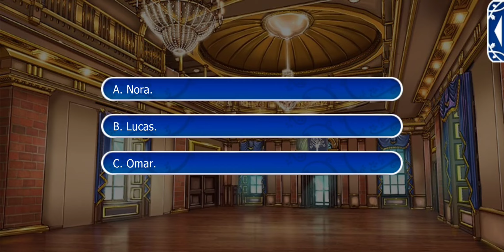Lovestruck: Ever After Academy - Ezra Wolf S2E12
Ezra Season 2:

It seems like Ezra is destined to torture you. One minute he's tender and the next he's gone off into the woods again, but when you take the dark path into the woods to seek him out you will find more than you bargained for. Is Ezra still a lone wolf, or will he let you close enough to shed light on the darkest of secrets together?